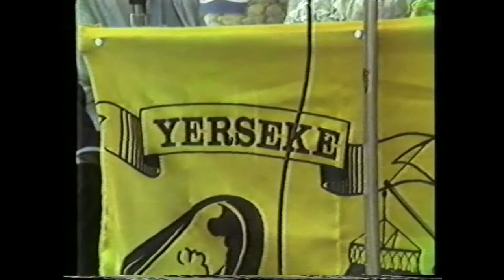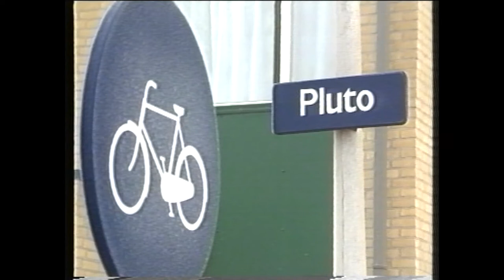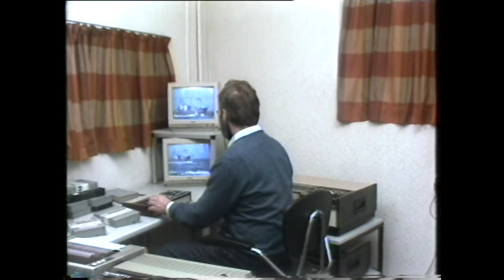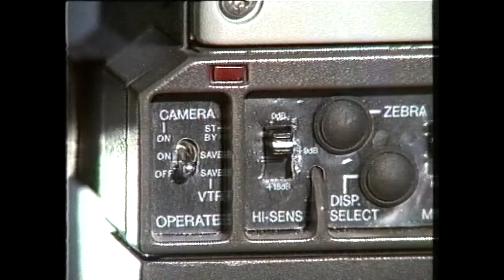Terug in de tijd aflevering 1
- Eerste uitzending VLOK
- visserijdagen. 1986
- VLOK Ambiance Rijnsoever
- Jan de Reus